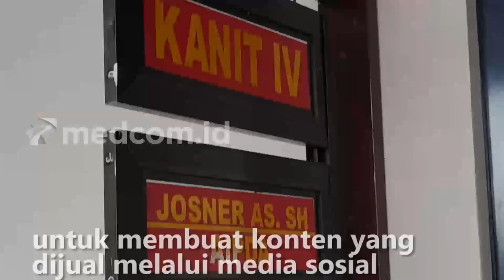Sadis! Belasan Bayi Monyet Disiksa Demi Konten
Polisi menangkap dua pelaku penganiayaan terhadap belasan ekor bayi monyet ekor panjang.

Polisi juga menyita barang bukti berupa mesin bor, blander, golok, wajan, uang tunai, sejumlah pakaian, serta telepon genggam. Aksi penganiayaan ini sudah dilakukan 12 kali dalam empat bulan.

Berdasarkan hasil penelusuran, pembeli video penganiayaan sadis monyet berasal dari luar negeri. Pelaku menjual satu konten video seharga Rp300 ribu dan sudah meraih Rp10 juta dari seluruh hasil penjualan.

Atas perbuatannya kedua pelaku dijerat UU 5/1990 tentang Sumber Daya Alam Hayati dan Ekosistem serta UU 41/2014 tentang Peternakan dan Kesehatan Hewan. Ancaman pidananya adalah lima tahun penjara dan denda Rp100 juta.